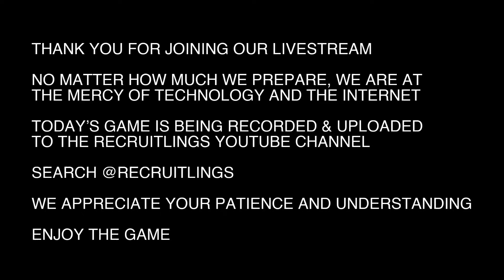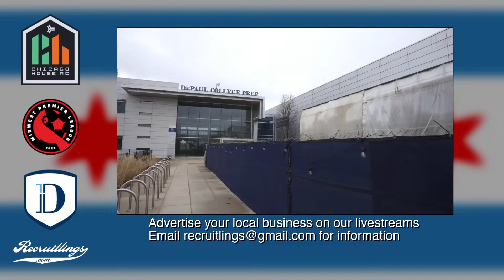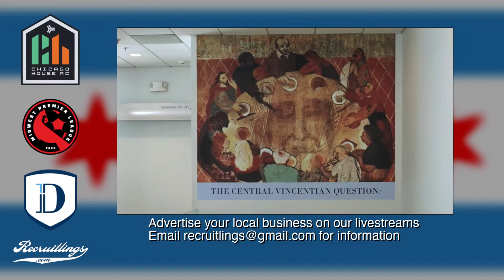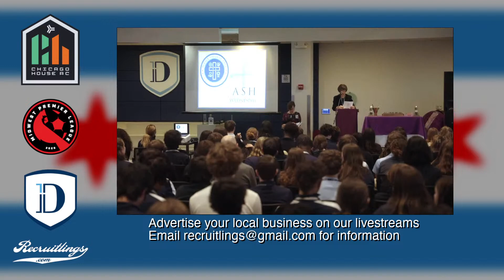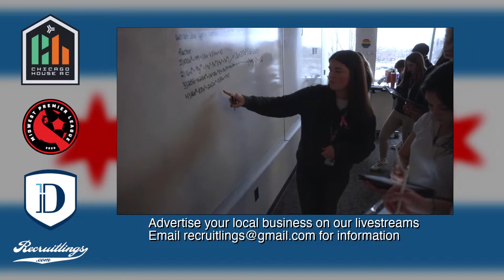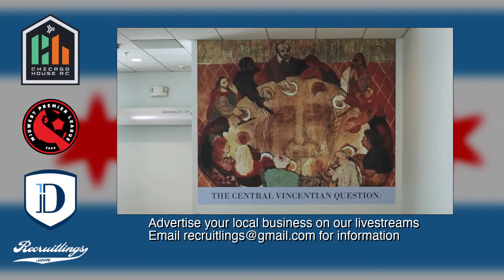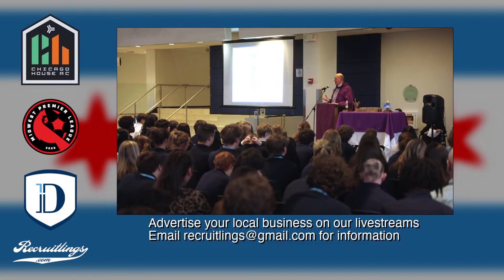Chicago House AC vs Chicago Czarni Jasło Midwest Premier League Mens Soccer Livestream 6-10-2023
Chicago House AC takes on Chicago Czarni Jasło live at DePaul College Prep in Chicago, IL on 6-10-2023

Tonight's play by play announcer:

Alex Campbell

About Chicago House AC:

We believe winning goes beyond the pitch and into the community. Chicago House AC shares the values of all Chicagoans with a special emphasis on social justice, racial equality, inclusion, serving the underserved, and having fun while doing it. Chicago House AC will actively work to make Chicago a better place through philanthropy, service, winning trophies, and inspiring Chicagoans to stand at the forefront of their communities to create lasting change.

About Chicago Czarni Jasło:

With over 20 years of soccer history in Chicago, Czarni Jasło are a group of passionate athletes with strongly rooted values, who get joy out of playing football. The team consists of players of all ages. The goal is to provide everyone with the best possible environment and allow everyone to further develop their game. With the help of community, we are striving to provide room for improvement and teach not only skills but also character that makes one a well round individual; whether on the field or in the everyday life. While we understand that soccer is important for us, we also know that being a competitive athlete will teach one values that nothing else could.

About Midwest Premier League:

The Midwest Premier League is a regional soccer league that is run by its member teams. The goals of the league are to focus on sustainability, promote high-level competition among clubs, encourage participation in regional and national cup competitions, and support all of our member clubs through sharing of ideas and best practices.

Learn more about the MWPL at

Chicago House AC Player Roster

Tony Halterman
Billy Castro
Damian Iamarino
Jack Kramer
Alejandro Mentasti
John Makowiecki
Jasper Waddington
Shannon Seymour
Nico Williams
Ricardo Avalos
Georgi Spasov
Alex Forman
Oskar Duenkel
AR Smith
Isaac Carnalla
Aaron Nguyen
Daniel Hayes
Jhon Alzate
Damon Almazan
Florian Ouaddour
Elias McCloud
Isiah Gallegos-Munoz
Pau Mateo Chacon
Ty Marufo

@Chicago House AC

Professional Soccer Game Analytics Partner Remarkables FC offers detailed game analytics used for performance review, training, and college recruiting.

Recruitlings films hockey, football, baseball, basketball, softball, volleyball, lacrosse, tennis and soccer. We film just about any sport for both boys and girls team and we can livestream your games as well.

Recruitlings films more than your sport, we film your game.